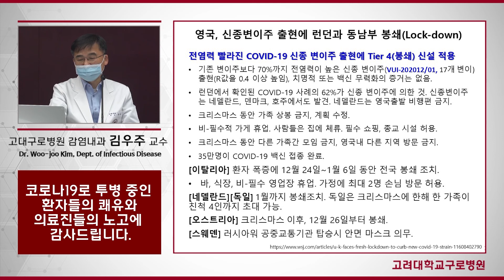[ENG][COVID-19] 영국 신종변이주 출현, 대비책은? The New Variant of COVID-19 at U.K